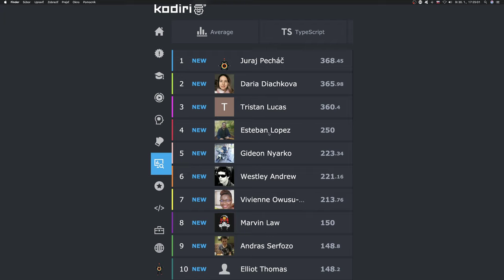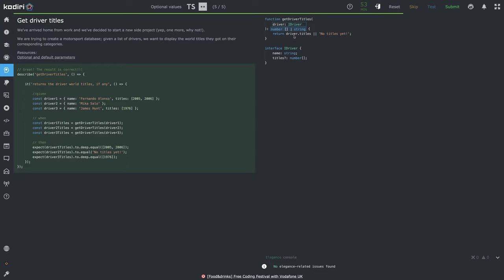1442 🐜 Voliteľné hodnoty - Kedy získal pretekár titul? - Kodiri slovensky - TypeScript